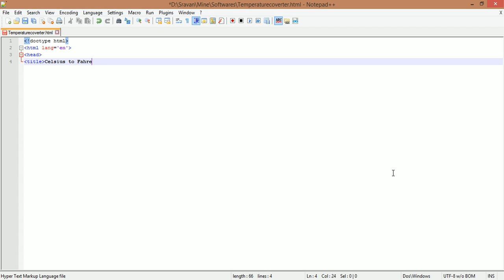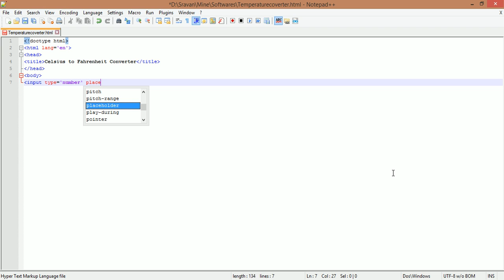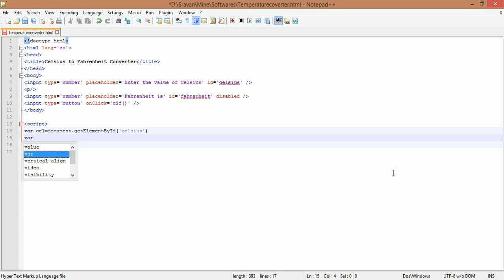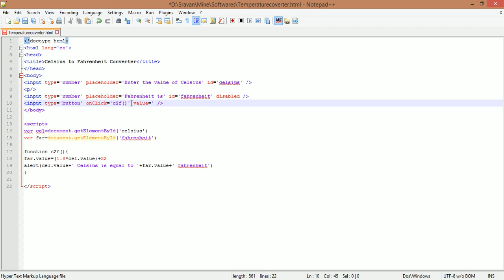Temperature Converter - Javascript for Beginners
This is a basic javascript program which covers the use of edit text box and button combined with HTML for converting Celsius to Fahrenheit. If you like it please click on the like button!. Another Video will be followed soon!!!